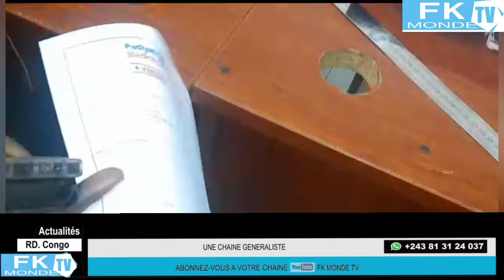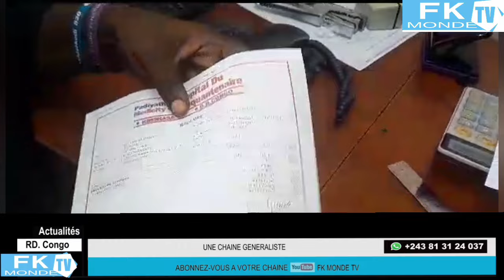🛑DIRECT HÔPITAL DU CINQUANTENAIRE LA FILLE DE SHAKA KONGO ET SAÏSAÏ BOTALA MAKAMBU ELEKI OYO SOMO